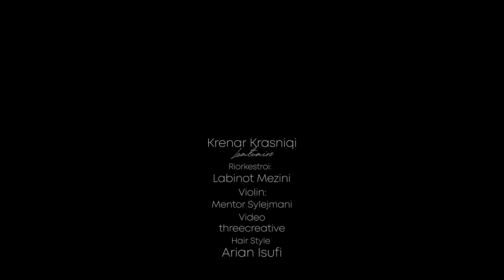Krenar Krasniqi - Na ka nda nje Oqean (Lamtumire)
Krenar Krasniqi - Lamtumire
Kenga origjinale:Hajredin Gjeta